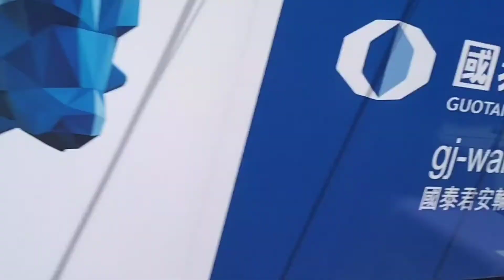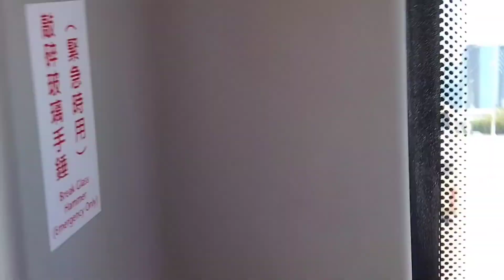beyaheng sham tseng part 1 tara samahan nyo po ako..